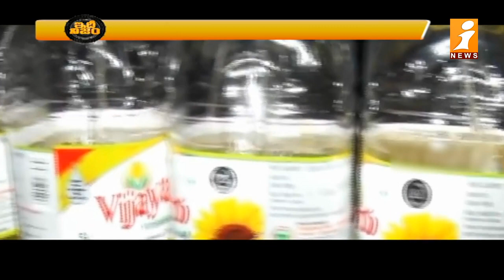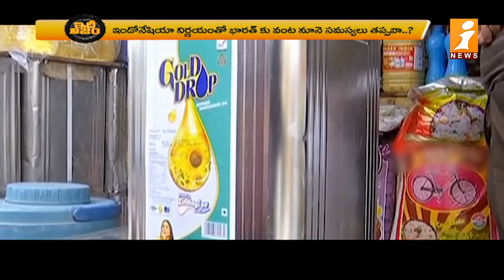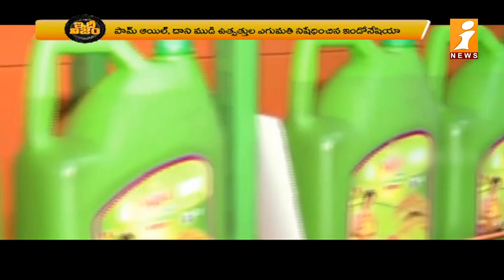భారత్ లో వంట నూనె సమస్యలు తప్పవా ? || Cooking oil problems in India || IdhiNijam || iNews